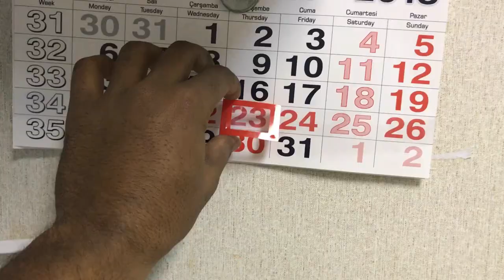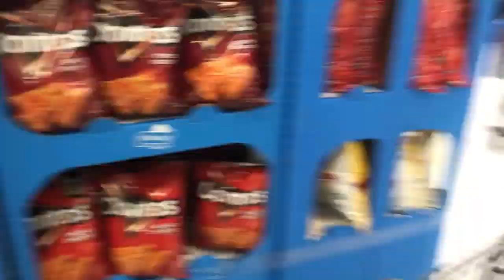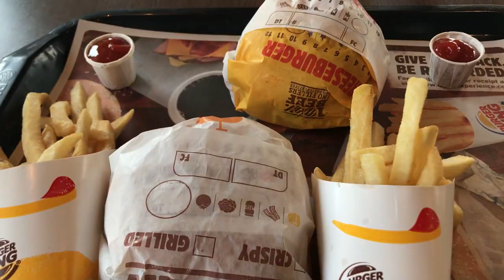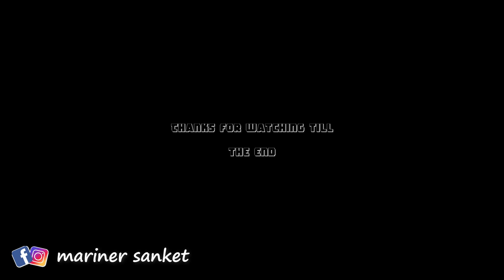SHOPPING IN USA 🇺🇸 🇺🇸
Hey guys this is sanket  back with another video.
pls share video with your friends.

*Follow and ask me -

All the video has been recorded on ship deck or any hazard area with Intrinsically safe camera.

iphone 7
Canon G7X mark 2
Gopro Hero 5
Ecom Smart-EX 01 Intrinsically safe

*Editing software - Filmora (Standard license)